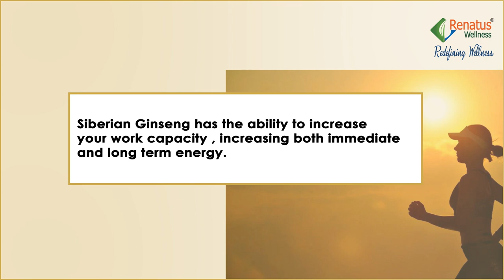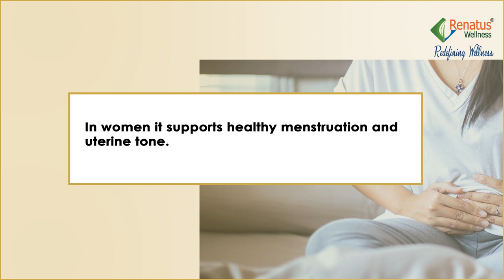Benefits of Siberian Ginseng | Renatus Nova | Wellness and Health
The main question in everybone's mind nowadays is how to find the pure nutrition? Is the so called healthy food, really an ally to your system? Don't panic...we have a good news for you. The new Renatus Nova is studded with right substances which is considered to be a potential ally to our body. Here we have talked about the health benefits of its one of the ingredients Siberian Ginseng.